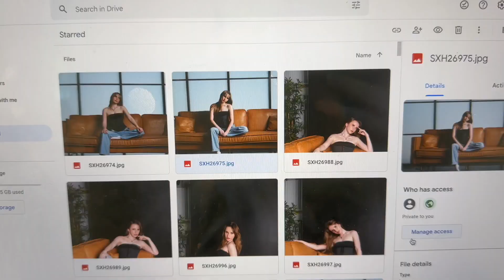Day in the life as a Freelance Model :)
A typical day in the life as a freelance model! First vlog ever!

Let me know if you want any more modeling vlogs or vlogs in this style! (If anyone ever ends up watching these)

photographer - @chooiwm
Other model - @vildebjugn